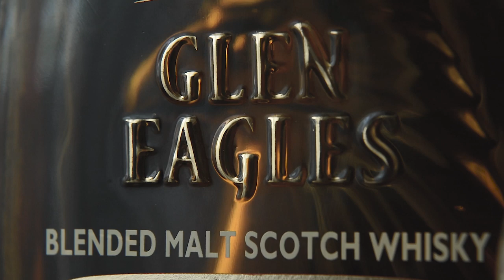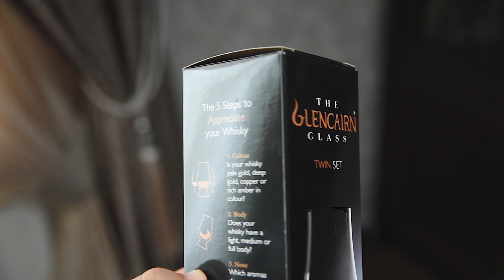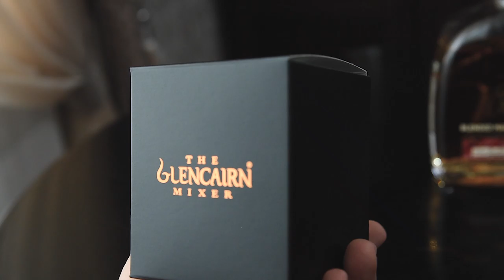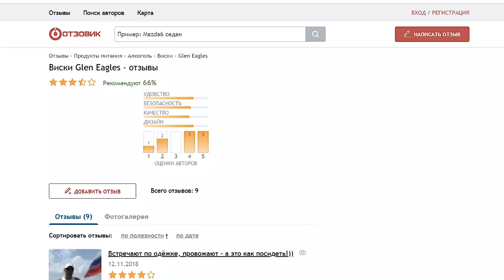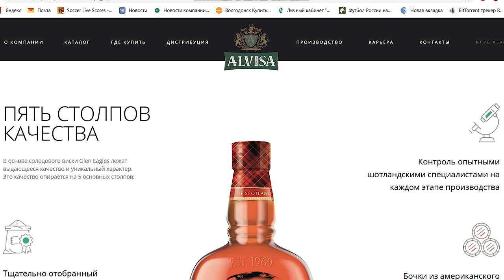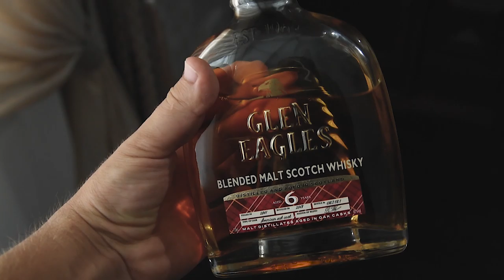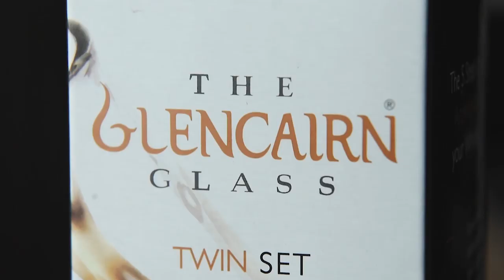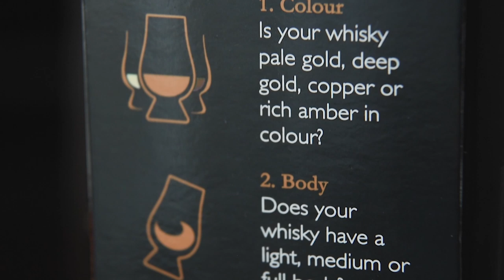Виски Glen Eagles 6 (Глен Иглз) ALVISA и glencairn.club (18+)